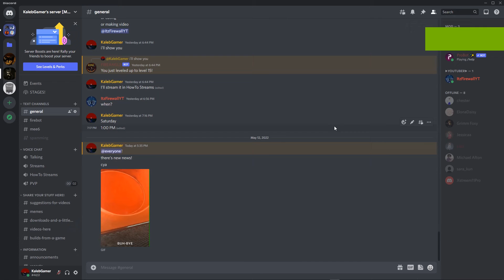Discord follow me! PLS?